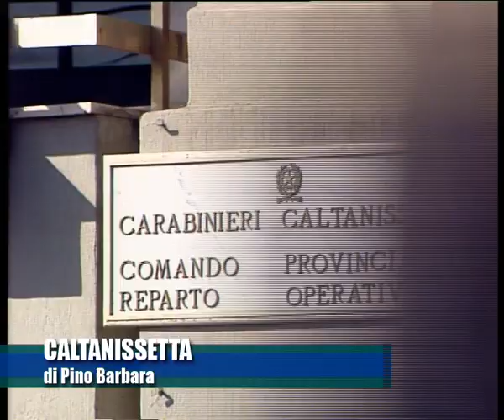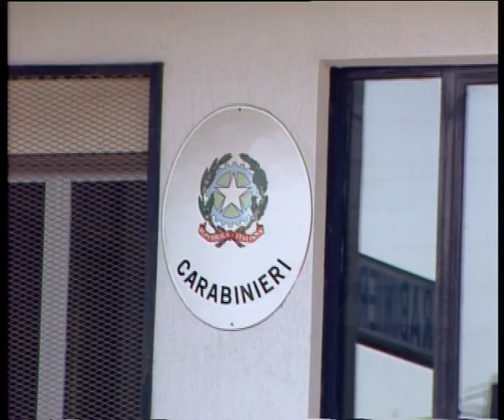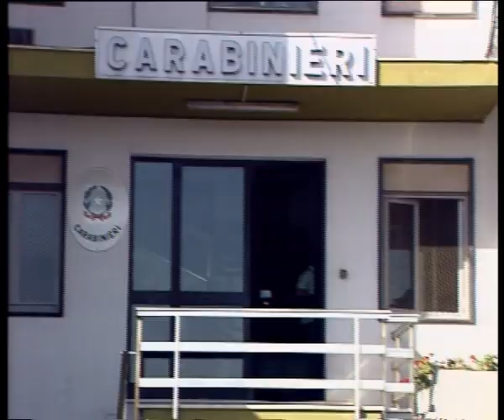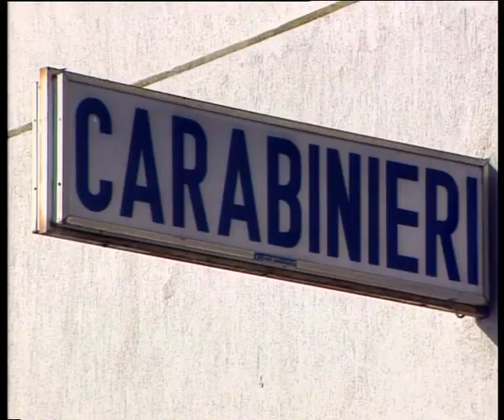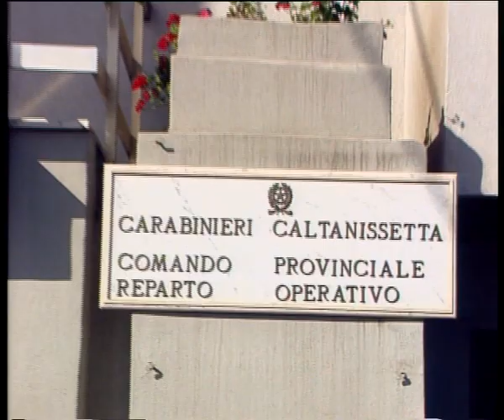Furti di rame, i carabinieri di Enna e Caltanissetta arrestano 4 romeni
SGOMINATA DAI CARABINIERI ENNA E CALTANISSETTA UNA BANDA DI ROMENI DEDITA AI FURTI DI RAMEE IN ABITAZIONI. QUATTRO LE PERSONE ARRESTATE MENTRE DIVERSE AUTOVETTURE SONO STATE SEQUESTRATE.